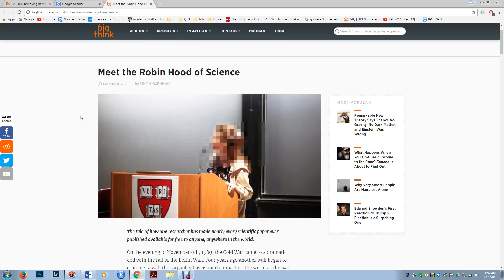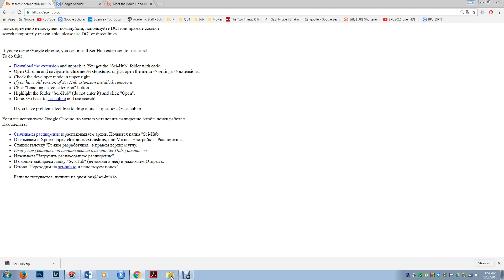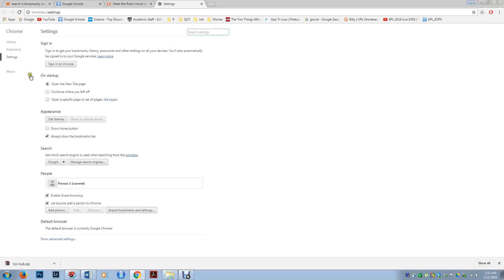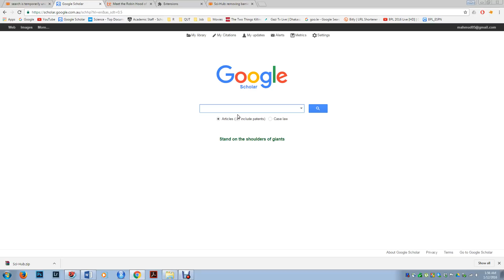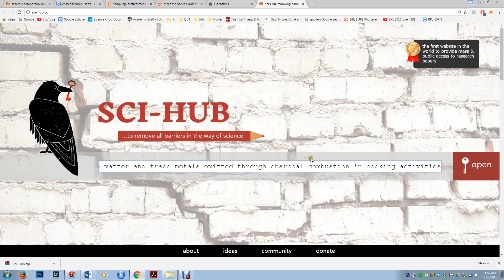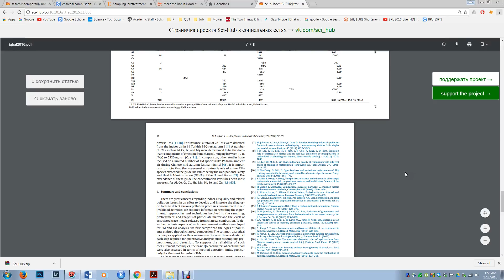Download all scientific articles for free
Millions of papers are deposited in this site. Share this site and help other researchers. Knowledge should be free. Publishing houses are earning billions of dollars without contributing the research fund which is very unfair.